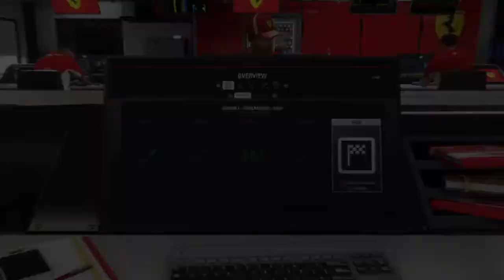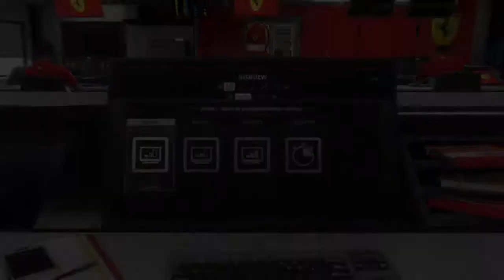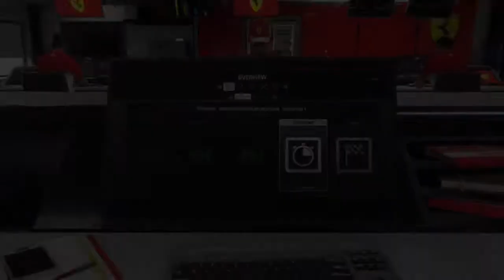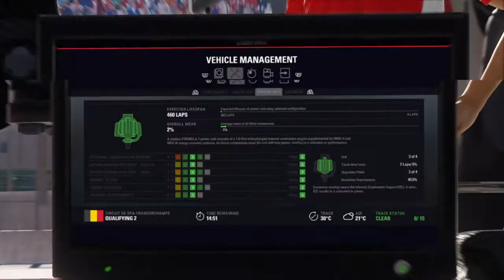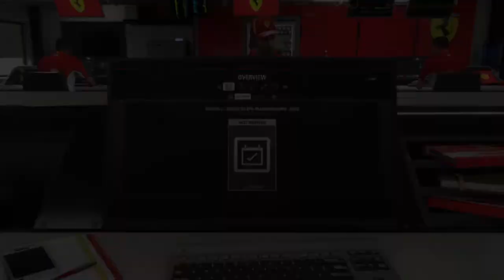F1 2018 Career Mod 105%AI Hungary Pt2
Just Let’s Play Something!?!?!?!